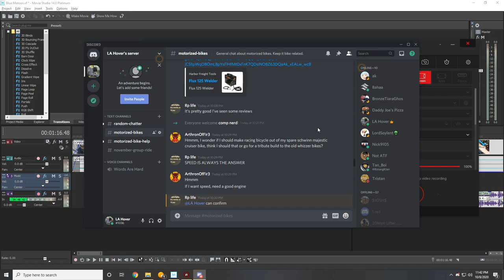Motoos Motorized Bike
Taking the Motoos 66cc kit out for it's break in ride on the new 2020 Huffy Cranbrook